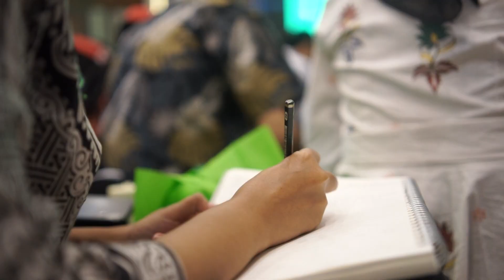DAY 3 PADUKA UNIVERSITAS MULIA